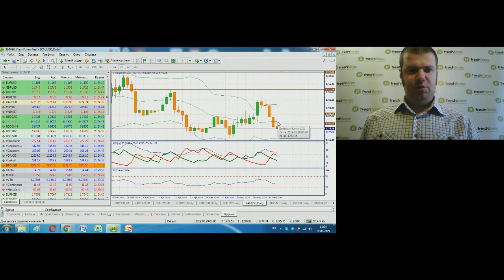Александр Горячев. Обзор рынков FreshForex 20 мая 2019 г.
Передача "Александр Горячев. Обзор рынков FreshForex" на интерстриме YouTrade.TV 20 мая 2019 г. - Учебный курс "Торговая система Павла Каспарова"